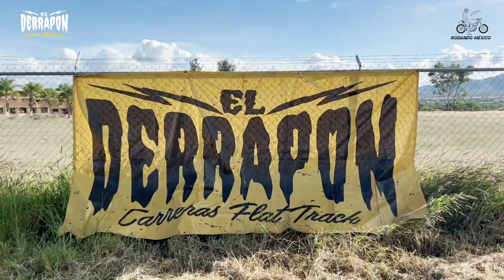CARRERAS FLAT TRACK EL DERRAPÓN AGUASCALIENTES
NOS LANZAMOS A EL DERRAPÓN EN AGUASCALIENTES, UN GRAN EVENTO CON EXCELENTE AMBIENTE, DIVERTIDO, ENTRETENIDO Y EXCELENTE ORGANIZACIÓN!!!